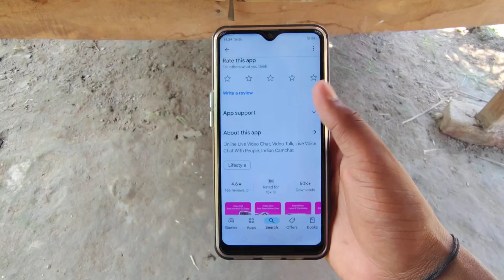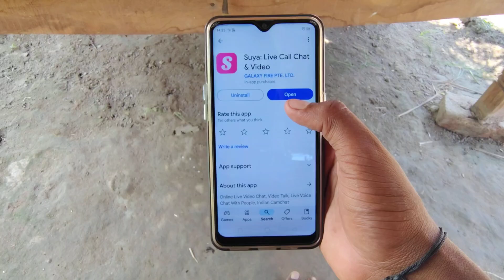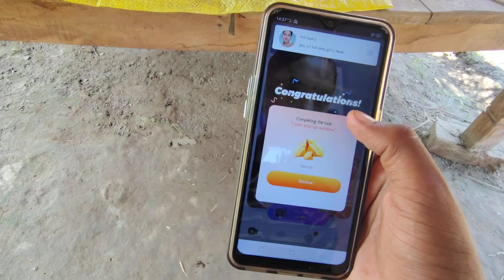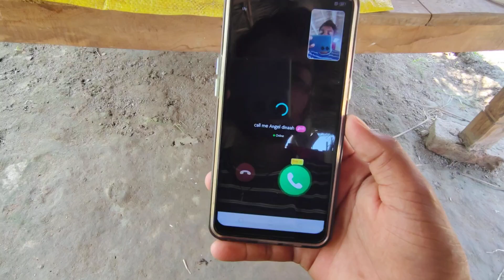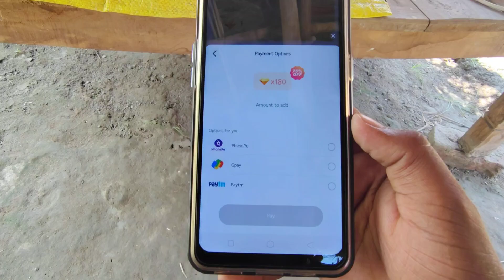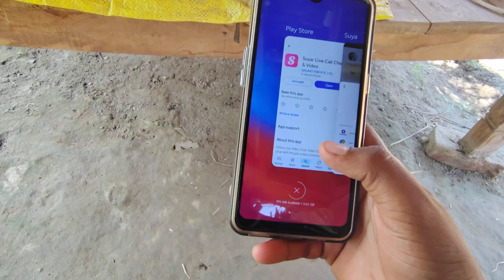Suya App Kya Hai | Suya App Kaise Use Kare | How To Use Suya App | Suya Live Call Chat & Video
APP LINK EARNING APP:-

Namaskar Dosto,
"TECHEY VISHAL" Channel me apka bahut bahut swagat hai

About Video...
Dosto aaj ki is video me mai aapko Bataunga suya app ke baare me suya app kya hai or ise kaise use karte hai to video me last tak bane rahe